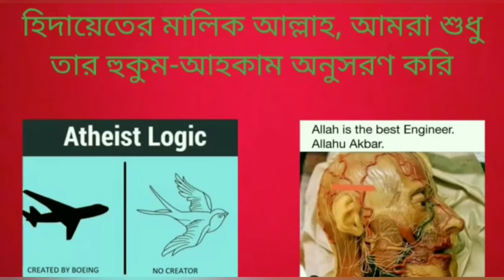আসিফ মহীউদ্দিন আসাদ নূরের টাকা মেরে খেয়েছে, নাস্তিকতা কি ব্যবসা?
Asif Mohiuddin took money from Asad Noor, is Atheism a business?